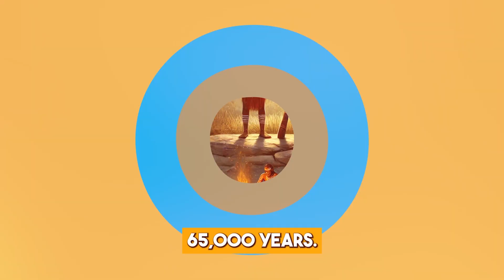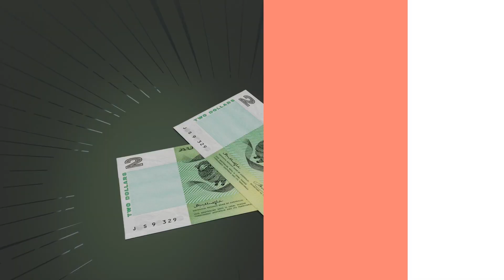Australia’s Geography Will Blow Your Mind – Here’s Why!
Australia isn't just home to kangaroos and beaches—it’s a geographic marvel full of mind-bending natural wonders and bizarre land formations that defy logic. In this video, we uncover the strangest, oldest, and most extreme facts about Australia’s geography that will leave you speechless.

From pink lakes and moving deserts to mountains older than the Himalayas, Australia’s landscape tells an epic story of time, isolation, and raw natural power.